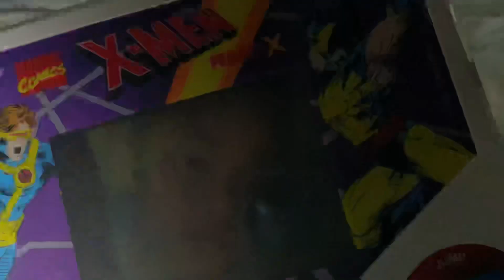Reviewing old X-men game from 90’s